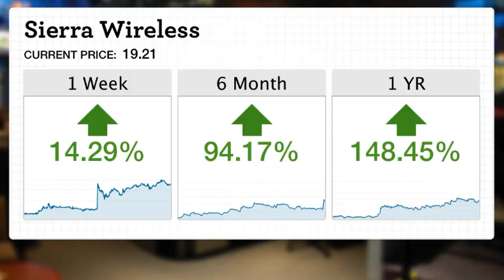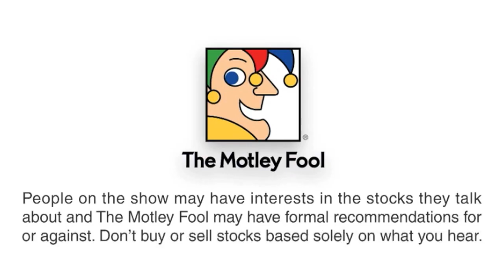Sierra Wireless: A Hidden Gem in the Sensor Trend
Fool contributor David Meier highlights Sierra Wireless, which makes chips and equipment that is making a reality of the "internet of things." David believes Sierra Wireless is a great way to play the proliferation of sensors, which is a huge trend for investors to be aware of.

In the video, David discuss why sensors are becoming more important, and which companies are benefitting from the trend. The video concludes with a discussion of Sierra Wireless.